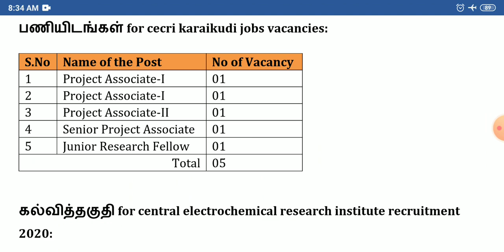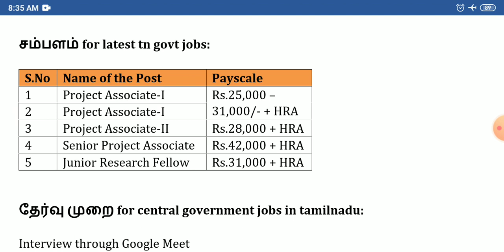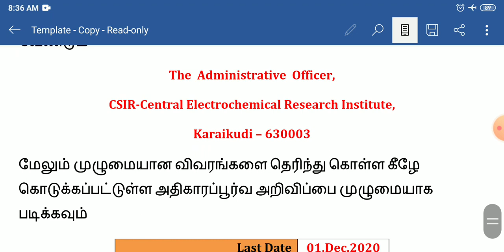மத்திய அரசு கல்வி துறையில் வேலைவாய்ப்பு | Project Associate & JRF jobs | Apply at cecri.res.in